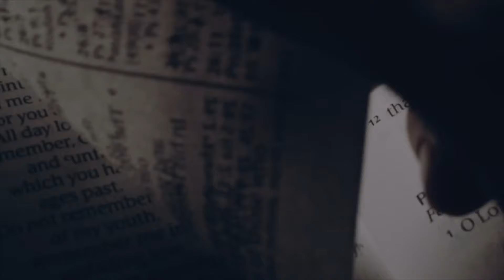The Model Prayer - Matthew 6:9-13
Pastor David takes us on a daily, verse-specific devotional through the Gospel of Matthew; expositing on the text itself while highlighting the wider context of biblical truth, important historical perspectives, and the emancipatory work of Christ Jesus. Enjoy this daily devotional each morning, and let us know what your thoughts on each verse are in the comments! (32/58)